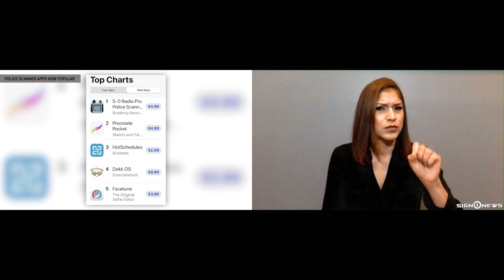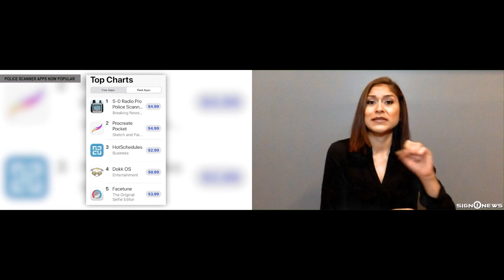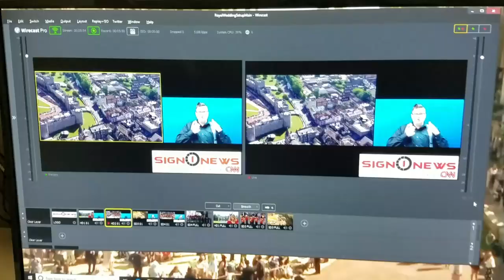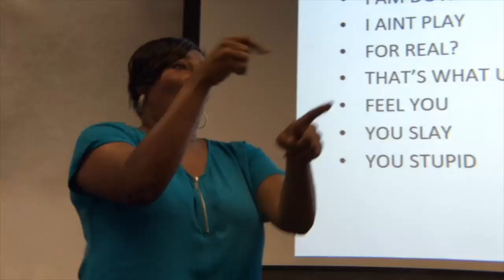Sign1News 6.3.20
TODAY’S HEADLINES:

- Nationwide protests, officers charged for excessive force
- Update: FBI opens investigation into EMT shot by police
- Police scanner apps now popular
- City elects first black mayor, Steve King to lose
- National Running Day safety tips